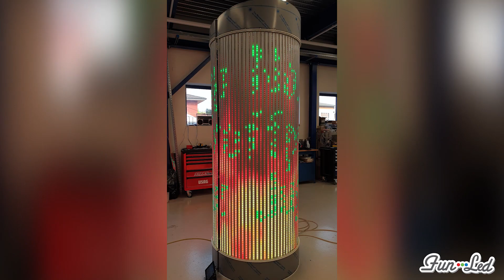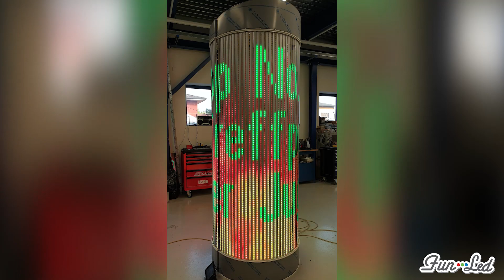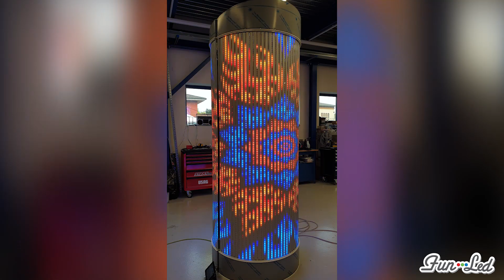FUN-LED - Bumper Car - FUN-LED COLUMN COVER TO MAKE YOUR RIDE ORIGINAL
FUN-LED Column Cover, a highly innovative application, specifically designed for Bumper Car Rides. It allows to show incredible light games, texts, images, GIF and videos. With it your ride won’t certainly go unnoticed!